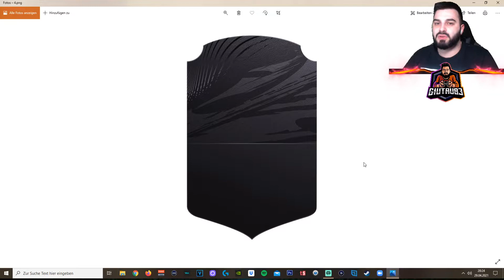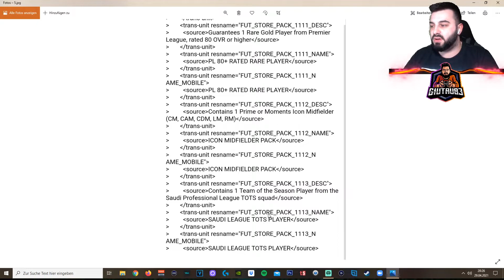FIFA 21 : FIFA 21 : BALE FLASHBACK , PRIME OR MOMENTS ICON MIDFIELDER SBC & PL TOTS LEAK ! 😍 FUT 21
FIFA 21 : FIFA 21 : PL TOTS , PRIME OR MOMENTS ICON MIDFIELDER & BALE FLASHBACK SBC LEAK ! 😍 FUT 21